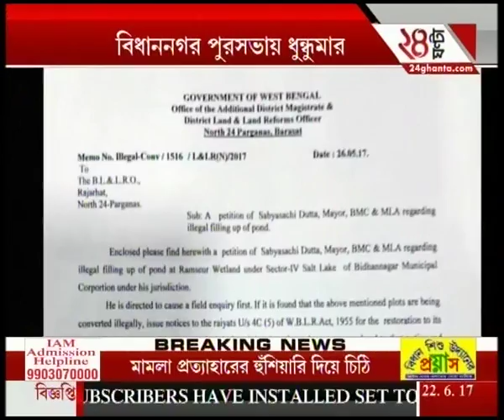Mayor files police complaint against councillors of Saltlake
Mayor, Sabyasachi Dutta lodged a police complaint against the councillors of Bidhannagar Municipal Corporation on the illegal filling up of water bodies for real estate.To satisfy the demands of high-rise favourites of Bengali audiences, Zee 24 Ghanta brings all the latest headlines and news stories.